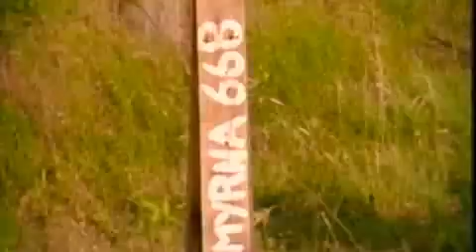Bellamy Brothers - Almost Jamaica